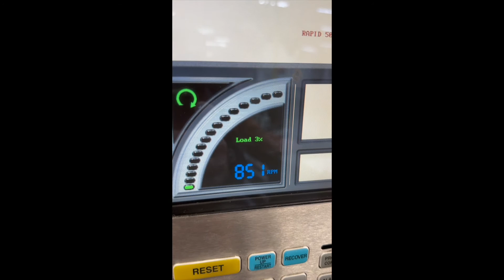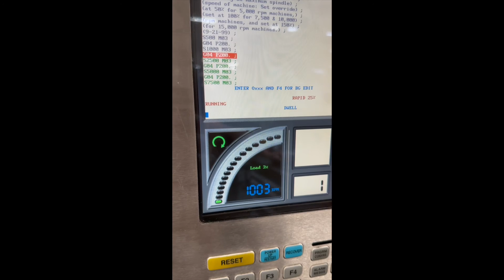CNC Machines - 2006 Haas VR11B #8139